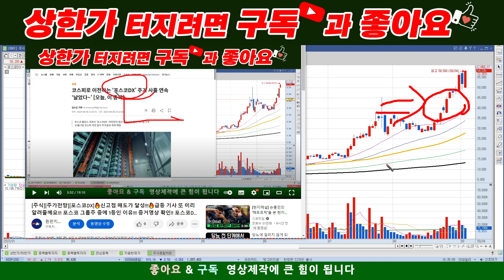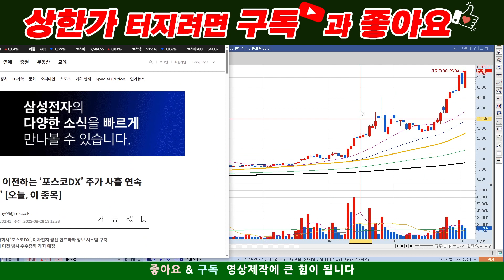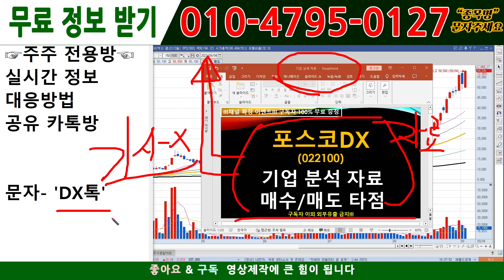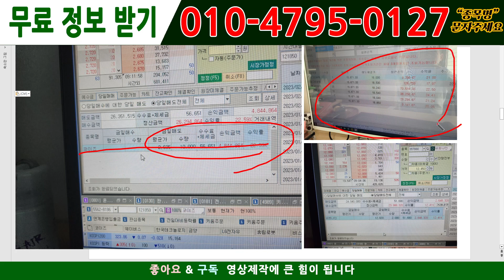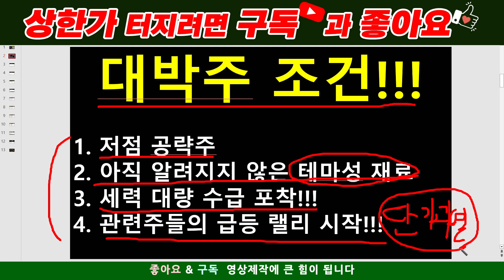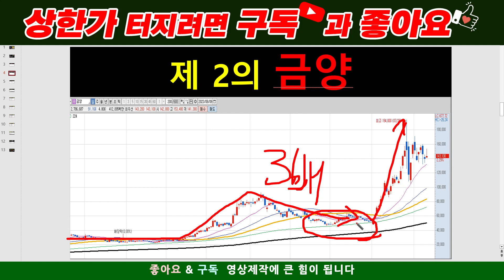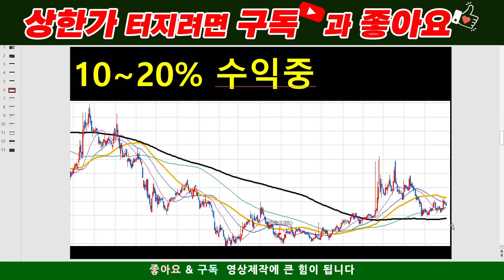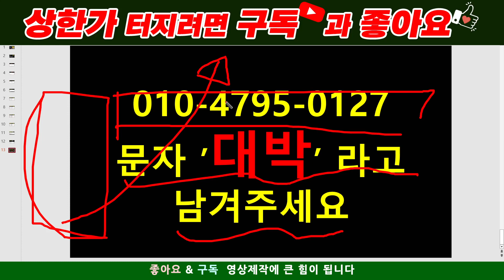[주식][주식전망]포스코DX - 큰일났다!!!